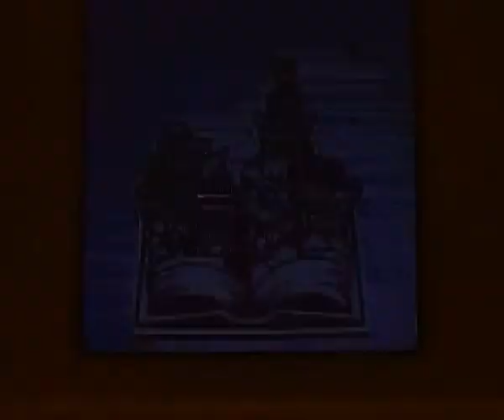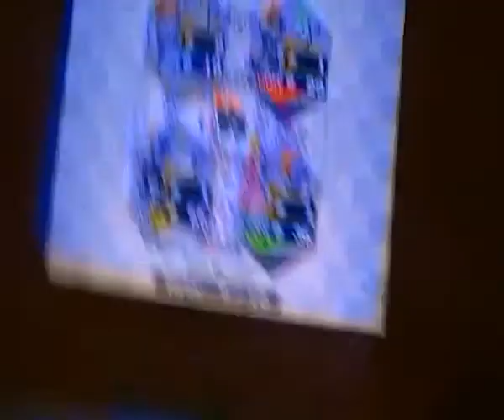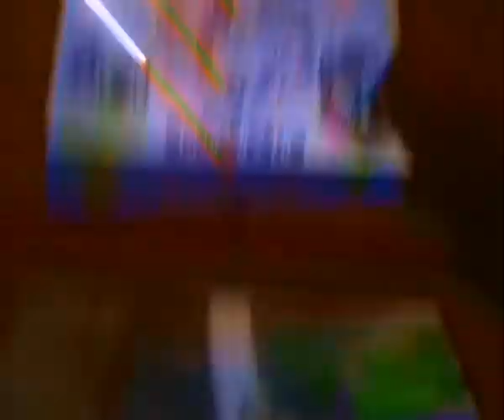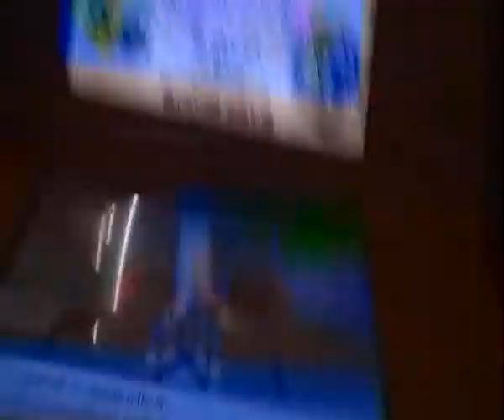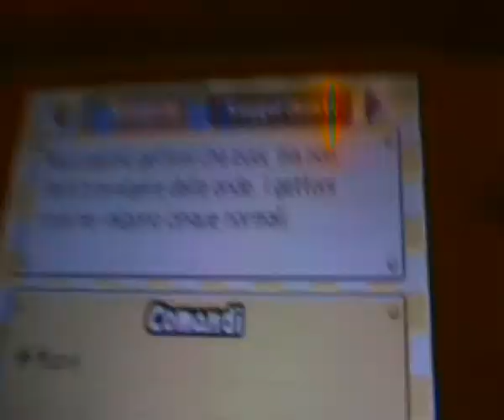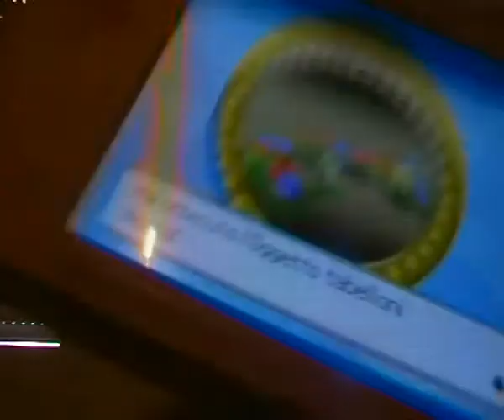Mario Party DS (ITA) - Parte 3 - Perso il tabellone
ciao a tutti benvenuti alla parte 3. Waluigi è riuscito a vincere ma essendo il COM non ha battuto il boss.